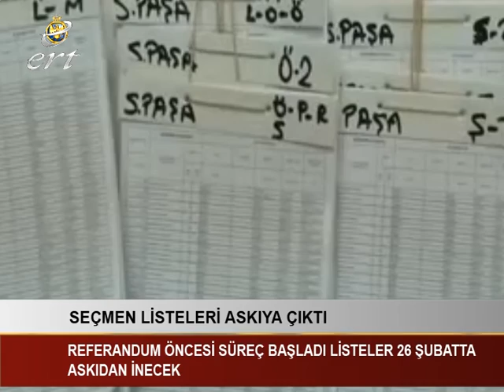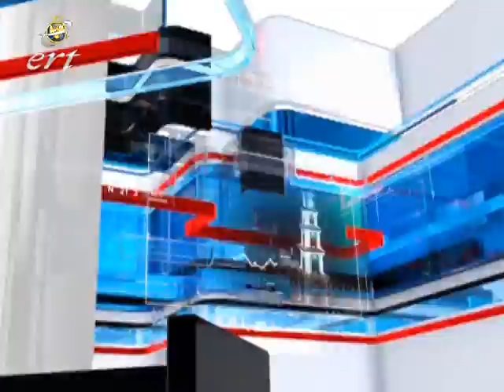18 ŞUBAT 2017 ERTŞAHTV HABERLER